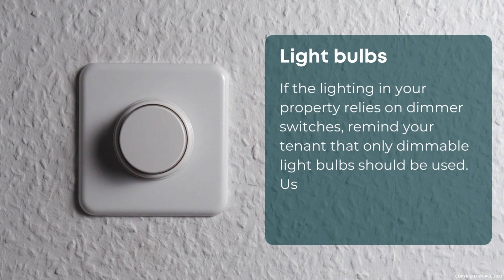What Your Tenants Need to Know on Moving-In Day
Want to get your new tenancy off to a good start and safeguard against future disputes? Then here are some important things you should tell your tenants on moving-in day.